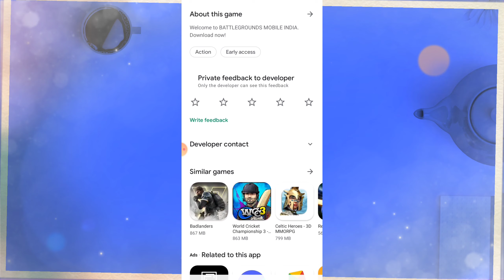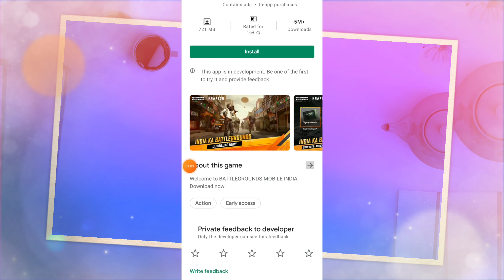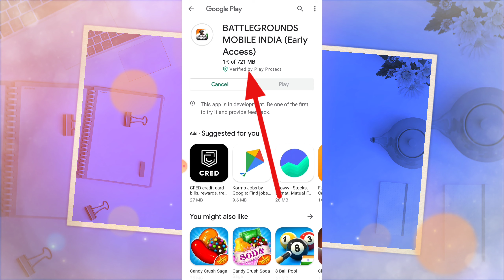Battlegrounds Mobile India ko play store se download kaise kare//how to download bgmi on play store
🇮🇳BATTLEGROUNDS PUBG Mobile Indian Version Download For Android || Pubg Mobile India Download link !

Battle Grounds Mobile India : How to download & Play without Early Access 😍😍

दोस्तों is video ke andar aapko bataya gaya hai ki battlegrounds mobile India ko Play Store se download kaise karte hain bgmi game download kaise karen Play Store se video pura dekh Lijiye aap ko pata chal jaega.

QUERIES SOLVED
battleground mobile indian not install problem
battleground mobile indian not installed
battleground mobile indian not install
battleground mobile india not installed
battlegrounds mobile india apk problem
battlegrounds mobile india kiase download kare
bgmi not installed error
fix bgmi install problem
not installed battleground mobile mobile india channel
how to solve Battleground mobile Indian not install problem
battlegrounds mobile india ko play store se kaise download karen
battlegrounds mobile india game play store se download kaise karen
technical shivam pal